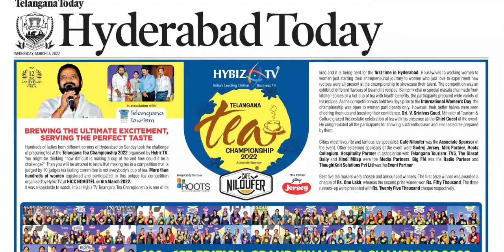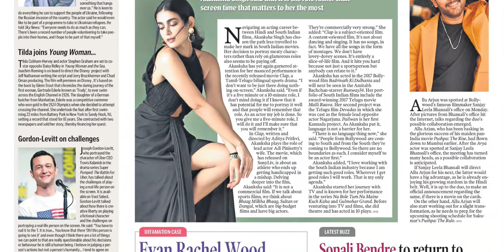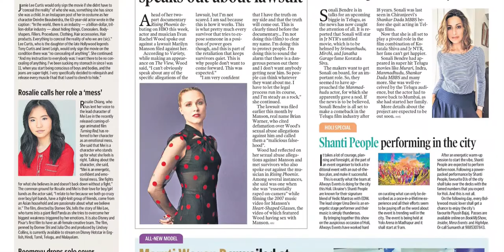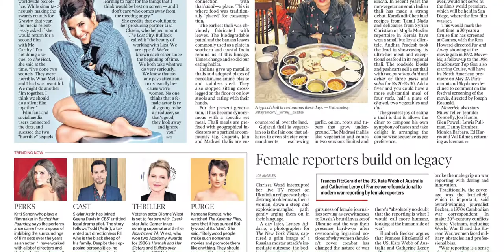TELANGANA TODAY HYDERABAD TODAY 16 MARCH 2022 WEDNESDAY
Telangana news
Ap news
Cricket news
Sports news
Cinema news
Bussines newspaper
Crime news
Chaduvu paper
Education newspaper
Eenadu antharyaami
Antharyami eenadu
Telugu antharyaami
Apprentice jobs
Vasundara paper
Eenadu vasundara
Eenadu karimnagar
Haaybujji paper
Prathiba
Eenadu pratibha newspaper
Prathiba paper
New intiatives by politicians
Telugu news
Gk questions